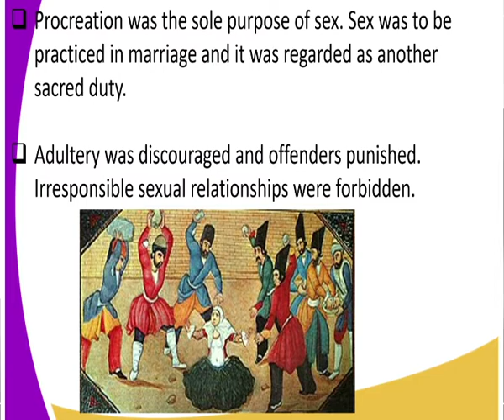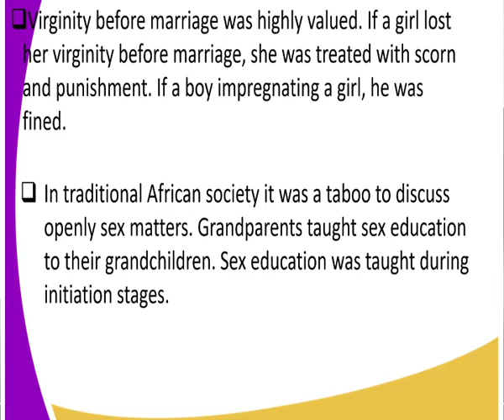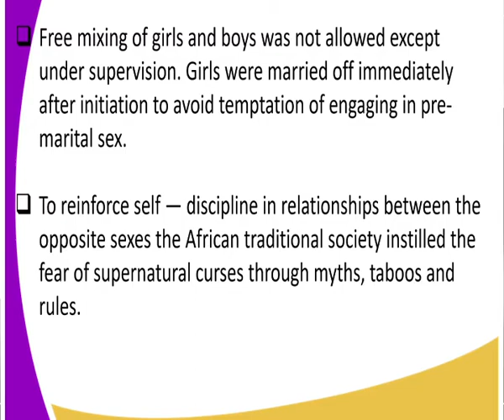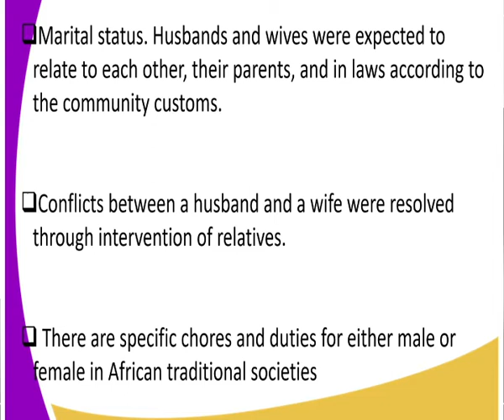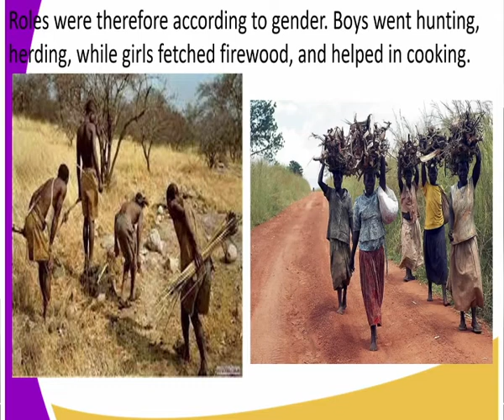C R E form 4 , Traditional understanding of human sexuality, lesson 3